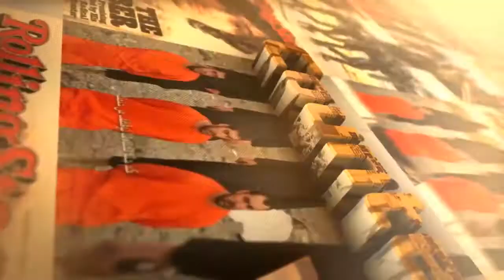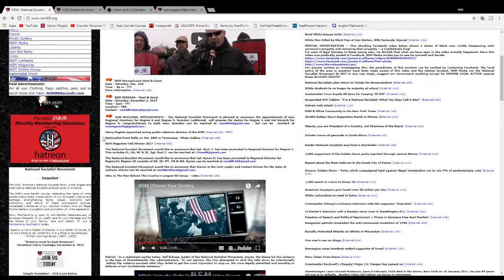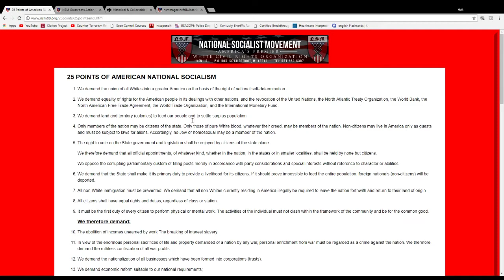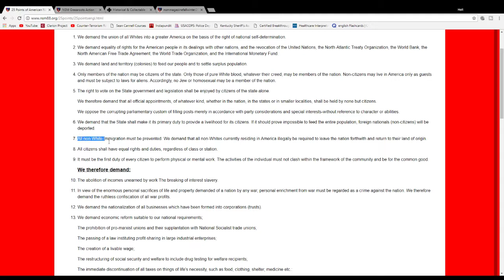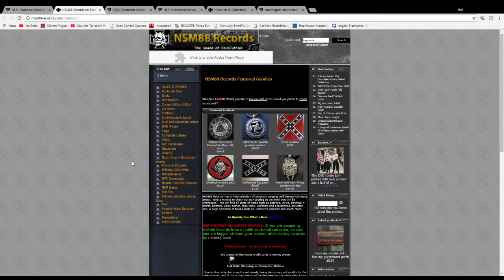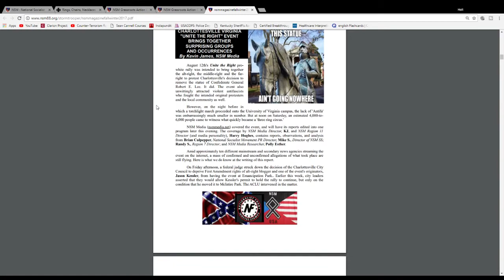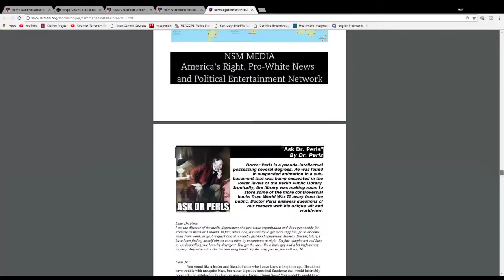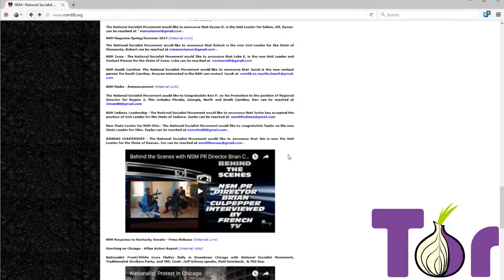A look at the National Socialist Movement Web Presence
This video looks at the web site of the National Socialist Movement and how it relates to police officers contacting this group during protests.